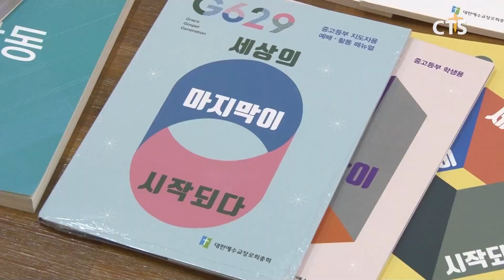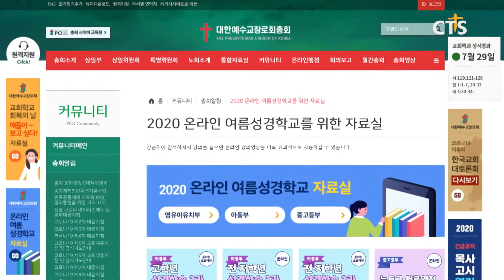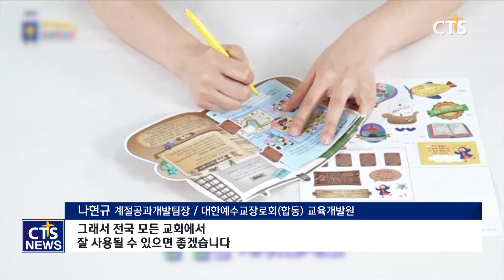예장 합동 · 통합 등 온라인 여름성경학교 프로그램 제공, “여름성경학교를 집에서”(최대진) l CTS뉴스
앵커 : 해마다 이 맘 때면 각 교회에서는 여름수련회와 여름성경학교 등을 진행해 왔는데요. 올해는 코로나19 사태 장기화로 진행을 못하고 있는 상황입니다.

앵커 : 한국교회 주요교단들이 교회에서 진행이 어려운 여름성경학교를 각 가정에서 온라인으로 진행할 수 있도록 프로그램을 만들어 제공하고 있습니다. 최대진 기자가 전합니다.

한국교회 주요교단들이 여름성경학교를 각 가정에서 온라인으로 진행할 수 있는 다양한 프로그램을 만들어 제공하고 있습니다.

대한예수교장로회 합동총회 교육개발원은 예배와 공과, 퀴즈 등 다양한 성경학교 과정을 각 가정에서 진행할 수 있도록 준비했습니다. 총회교육개발원 홈페이지와 QR코드를 통해 접속해 모든 과정을 영상으로 시청할 수 있습니다.

INT 나현규 계절공과개발팀장 / 대한예수교장로회(합동) 교육개발원

특히 각 가정에서 자녀들의 신앙교육을 담당할 부모들을 위한 강습회 영상과 교재 등 다양한 자료도 제공하고 있습니다.

예장 통합총회는 홈페이지에 온라인 여름성경학교 자료실을 만들고, 다양한 프로그램을 제공하고 있습니다. 영유아, 유치부부터 중고등부까지 각종 특별활동과 성경공부를 위한 자료들이 게재해 누구나 쉽게 사용할 수 있습니다.

기독교대한감리회도 교단 성경학교 홈페이지를 통해 온라인 강습회를 진행, ‘예수님과 함께’라는 제목의 온라인 성경학교 교재를 제공하고 있습니다. 이밖에도 예장 고신총회와 어린이선교단체 등에서도 코로나19로 인해 대면사역이 어려운 만큼 온라인을 활용한 다양한 여름 프로그램들을 제공하고 있습니다.

코로나19 여파로 교회사역이 점차 온라인으로 확장되고 있는 가운데 다음세대에게 신앙을 전승하기 위한 한국교회의 변화와 노력은 계속되고 있습니다. CTS뉴스 최대진입니다.